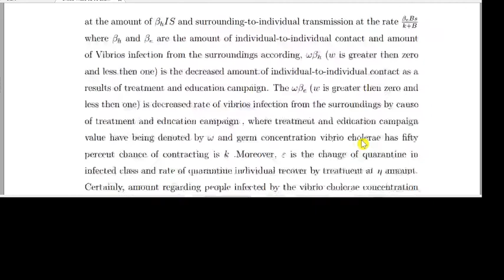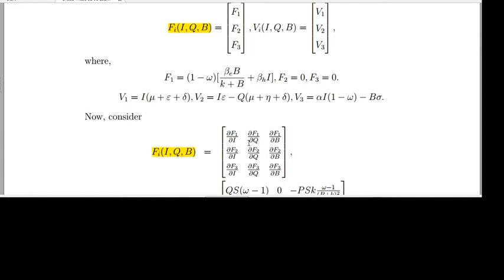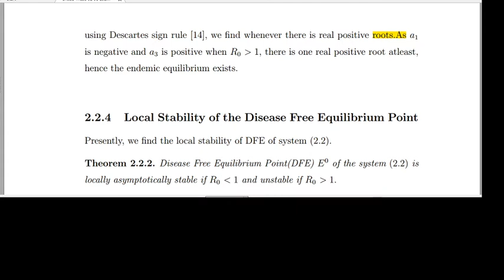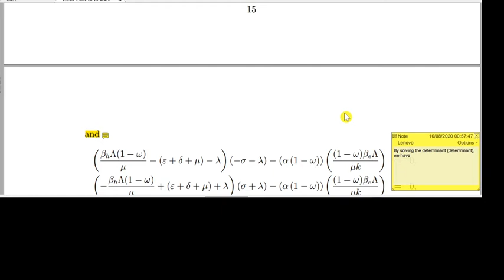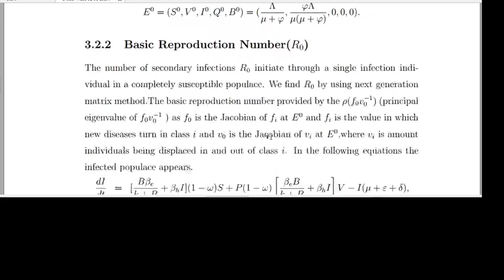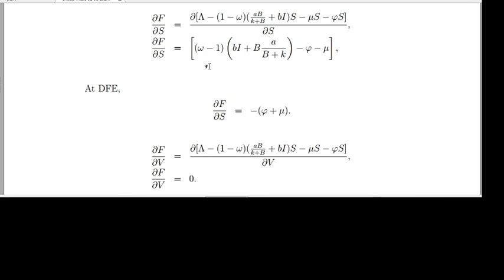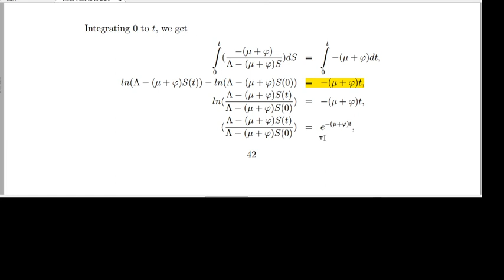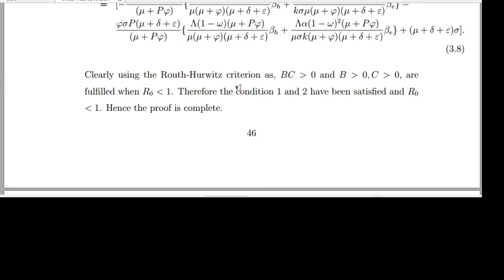Common Mistakes in thesis writing